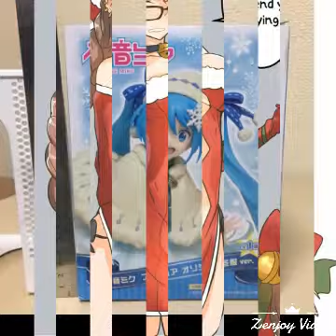Winter Winds Of Strike The Blood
Hollywood Makes A Girl Block Her 46 Names